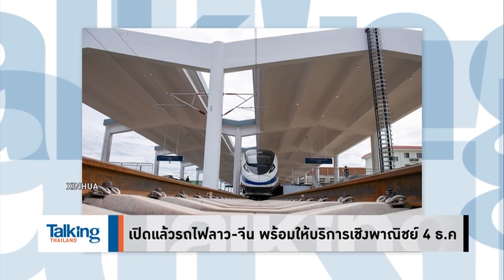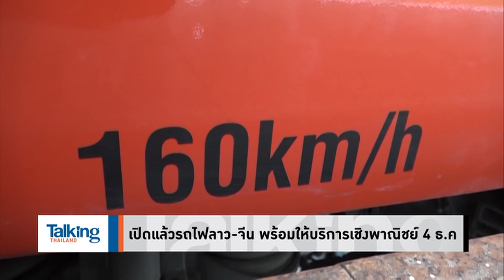Talking Thailand - ลาวนำไทยชัดๆ หลังเชื่อมจีนสำเร็จ! อยู่กับ ‘ประยุทธ์’ อาจต้องซื้อรถไฟที่ลาวโละทิ้ง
รายการ TalkingThailand ประจำวันที่ 3 ธันวาคม 2564

“ประยุทธ์” ไหวไม๊! ปล่อยลาวแซงทำรถไฟเชื่อมจีน จ่อขึ้นแท่นศูนย์กลางขนส่ง ที่ไทยต้องอาศัยใบบุญ 'อ.พิชญ์’ มองเกมอนาคต ไม่แน่นะ ไทยอาจต้องซื้อรถไฟความเร็วสูงที่ลาวโละทิ้ง เพราะมัวแต่ห่วงหน้าตาสถานี แต่ยังใช้ตู้รถไฟที่มีส้วมไฮดรอลิก